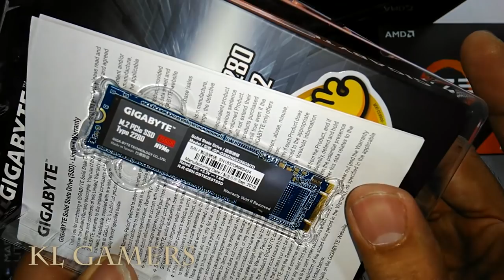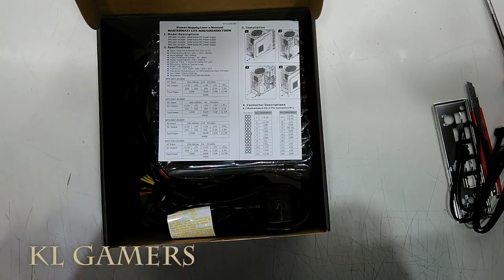AMD Ryzen 7 2700 PREDATOR RGB 16GB msi B450M MORTAR GIGABYTE RTX 2070 700W EXTREME GAMING Build 2019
Processor = AMD Ryzen 7 2700X Processor with Wraith Prism LED Cooler AM4
(Amazon link) =

Motherboard = ASRock ATX Motherboard (B450 Gaming K4)
(Amazon link) =

Motherboard = MSI B450M MORTAR MAX SOCKET AM4 MAINBOARD
(Amazon link) =

Motherboard = ASRock B450M Steel Legend mATX AMD Motherboard # AMD AM4
(Amazon link) =

RAM = Hyper X Predator DDR4 RGB 8GB 3200MHz CL16 DIMM XMP RAM Memory/Infrared Sync Technology Black (HX432C16PB3A/8)
(Amazon link) =

SSD = Gigabyte AORUS RGB NVMe M.2 512GB High Performance Gaming, Integrated Heatsink, Toshiba 3D NAND, DDR Cache Buffer, 5 Year Warranty SSD GP-ASM2NE2512GTT
(Amazon link) =

SSD = Kingston 500GB A2000 M.2 2280 Nvme Internal SSD PCIe Upto 2000MB/S with Full Security Suite SA2000M8/500G
(Amazon link) =

Graphics Card = MSI Gaming GeForce RTX 2070 Super 8GB GDRR6 256-bit HDMI/DP NVLink Torx Fan Turing Architecture Overclocked G-SYNC Graphics Card (RTX 2070 Super Ventus GP OC)
(Amazon link) =

Power Supply = Cooler Master MasterWatt 750W Semifanless Modular 80 PLUS Bronze Certified
(Amazon link) =

Casing = Cooler Master MasterBox MB600L ATX Mid-Tower w/Sleek Brushed Design, Red Side Trim, Acrylic Side Panel
(Amazon link) =

Processor = AMD Ryzen 7 2700 8 Core 3.2GHz  = RM1249
Motherboard = msi B450M MORTAR socket AM4 = RM439
RAM = Kingston HyperX 16GB(8GBx2) 3200MHz Predator DDR4 RGB CL16   = RM599
SSD = GIGABYTE M.2 NVMe PCIe SSD 256GB = RM219
Hard Disk = Western Digital WD20EZRZ Caviar Blue 2TB desktop hard disk =RM249
Graphics Card = Gigabyte NVIDIA RTX 2070 WINDFORCE 8GB = RM2369
Power Supply = MasterWatt Lite 230V 700W Power SupplY =RM279
Casing = Armaggeddon KAGAMI K3 ATX GAMING CASING = RM169

TOTAL = RM5572